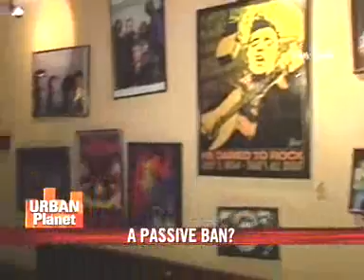Passive smoking a bigger hazard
A new legislation of the Delhi government aims at preventing people from the impacts of passive smoking, but in reality, it seems to target educated city dwellers. For most residents in Delhi, the concept of 'passive smoking' itself is alien.